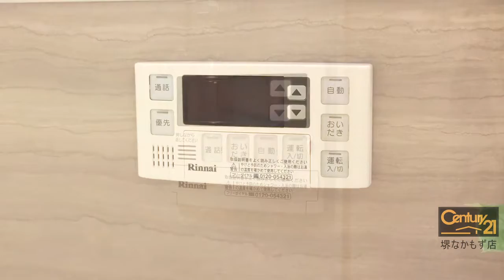堺市中区平井の賃貸【メルベーユ】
人気のディールーム！オートロック！充実設備です！

所在　堺市中区平井
交通　泉北高速 深井 徒歩 19分
泉北高速 泉ヶ丘 徒歩 38分
南海高野線 初芝 徒歩 41分
南海高野線 北野田 徒歩 42分

--SNSなど
◆Facebookページ